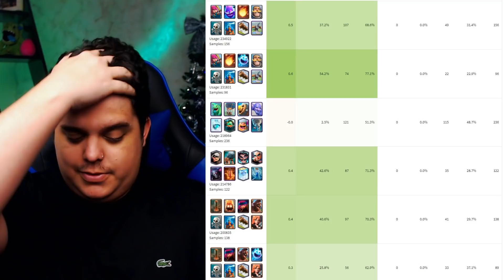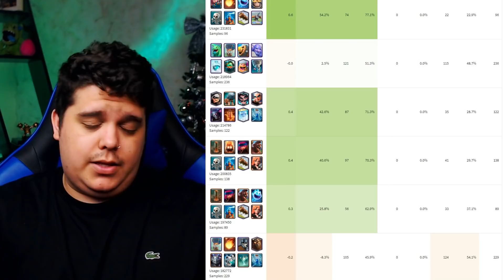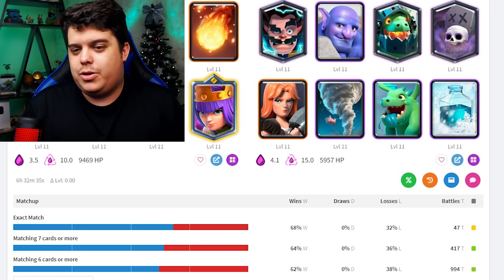O DECK ANTI META COM 70% APARECEU DOMINANDO O CLASH ROYALE!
Eiiiiiiiiiii mais um video de clash royale no canal mais tecnico do youtube!!!
Hoje trago um deck de morteiro ANTIMETA com 70% de taxa de vitorias!